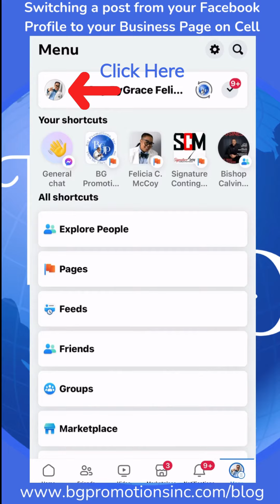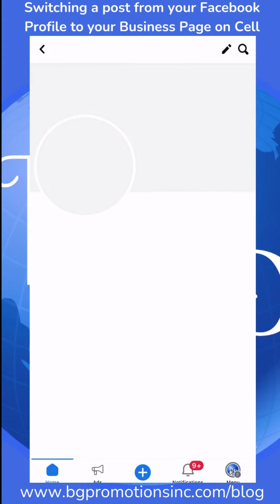Switching a post from your Facebook Profile to your Business Page On Cell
To learn more information on why it is so crucial to understand the difference between posting on your Facebook Profile and your Facebook Business Page, visit:

BG Promotions, Inc.